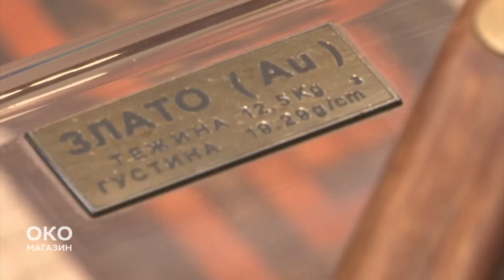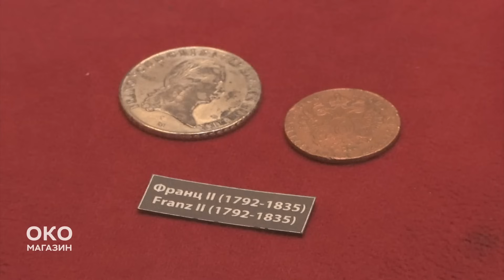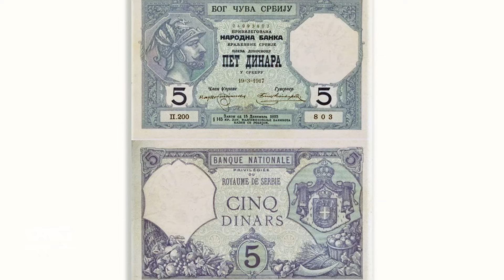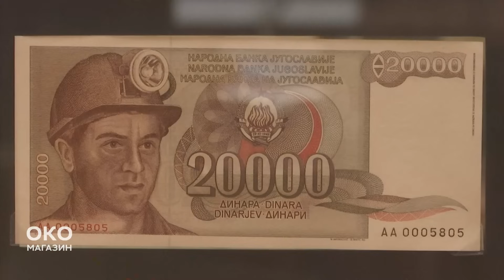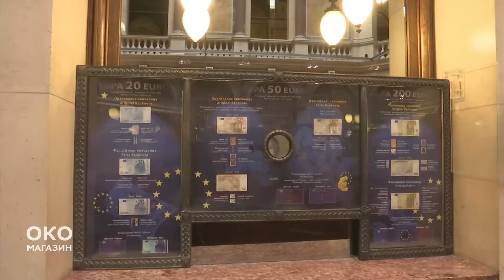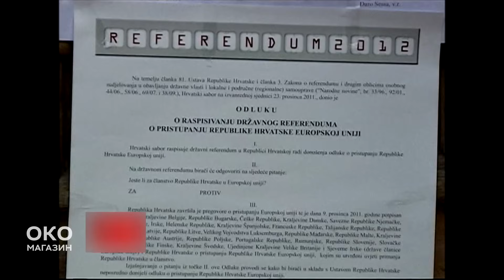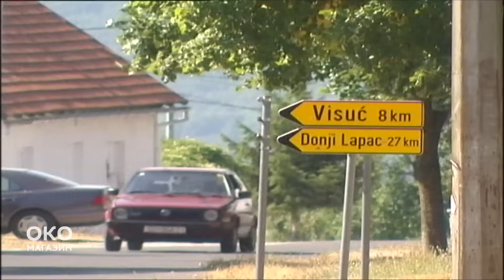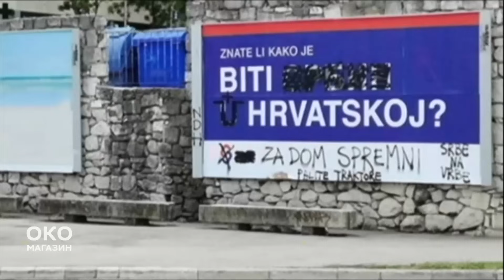Oko magazin: 150 godina srpskog dinara